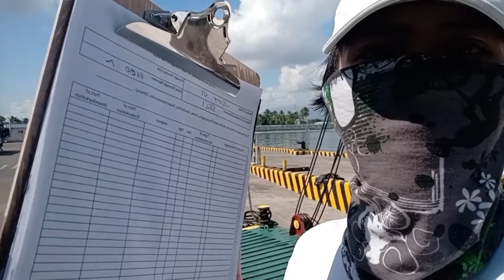VLOG#38 buhay sa barko inter island